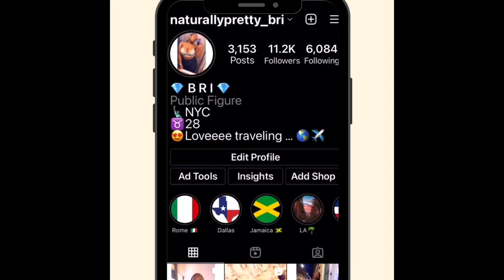DAY IN THE LIFE of an NYC SECURITY GUARD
AGE:
29
WHERE I LIVE: